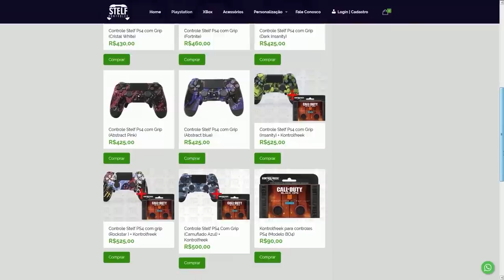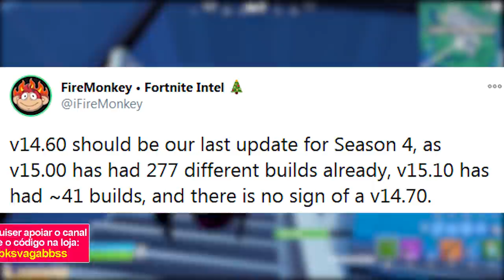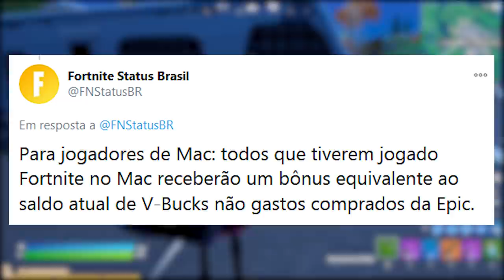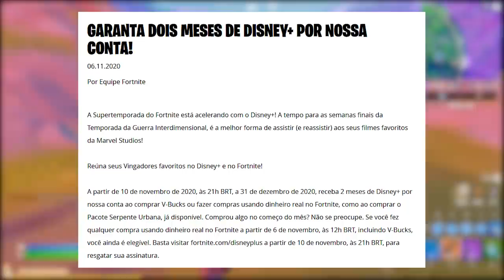FORTNITE - V-BUCKS GRÁTIS, BÔNUS iOS e CONTAGEM NO MAPA?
Fala gurizada, nesse vídeo comento novidades do Fortnite Battle Royale, v-bucks bônus grátis iOS e Mac, contagem regressiva no mapa e mais. Espero que gostem :)